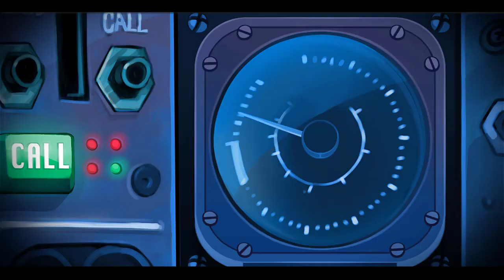Amber’s Airline – High Hopes: Cutscenes (Chapter 1) (Voice-overs; Subtitles)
Follow the glamorous life of a flight attendant. Amber Hope would do almost anything to become part of a flight crew, except face her biggest fear.  This is your call. Now boarding Amber's Airline! A GameHouse Original Story (GHOS).